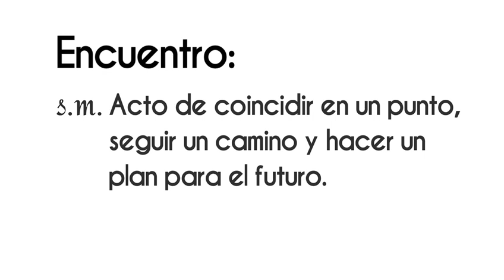“Reunión Histórica” ¡Disponible ahora! en VértigoPolítico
“Reunión Histórica” ¡Disponible ahora! en VértigoPolítico Animación